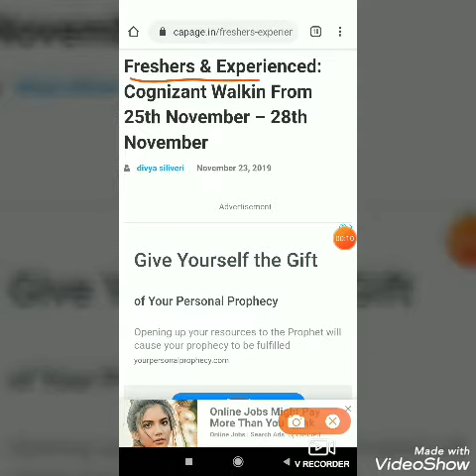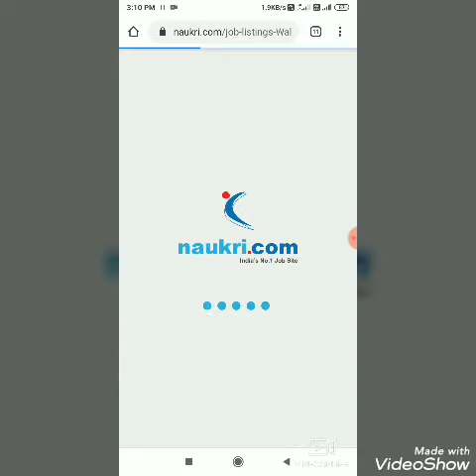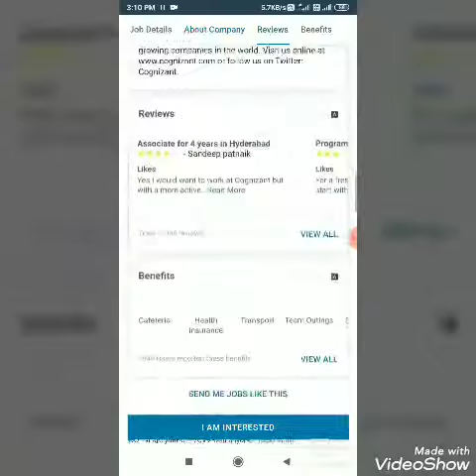Freshers & Experienced: Cognizant Walkin From 25th November – 28th November